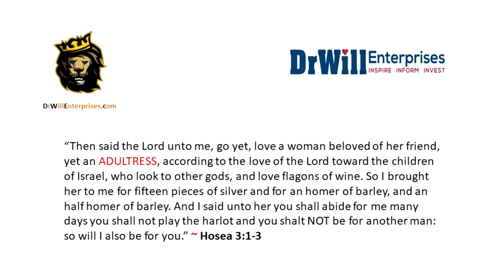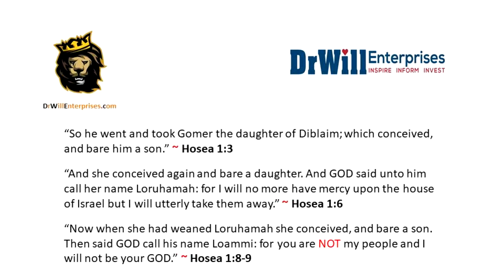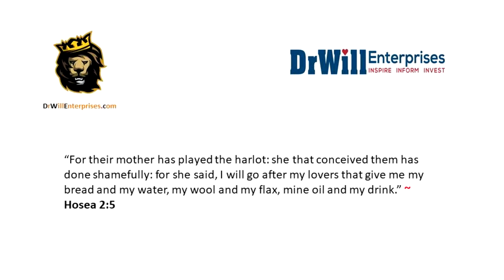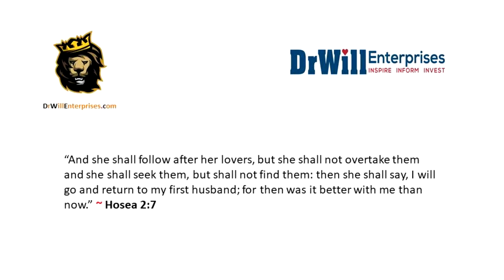CooCoo For Cocoa Puffs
Does Brittany Renner only receive 25 hundred a month in child support?